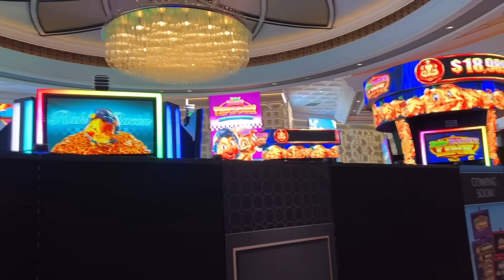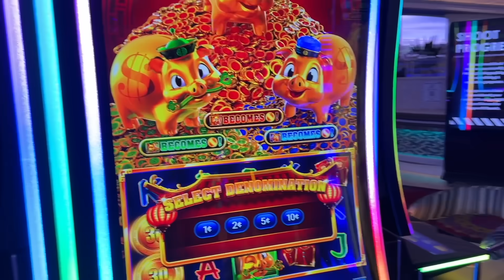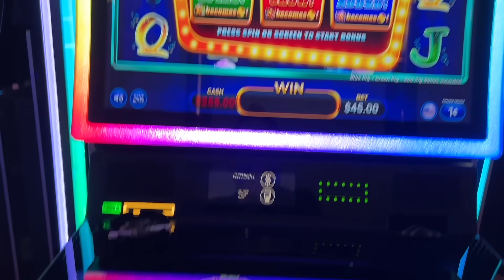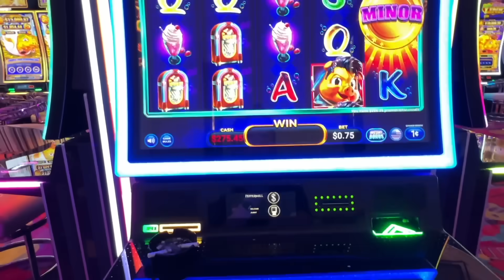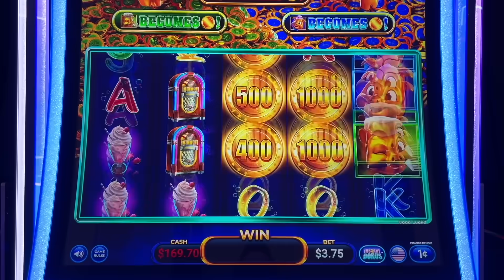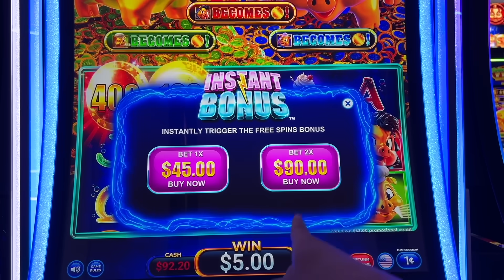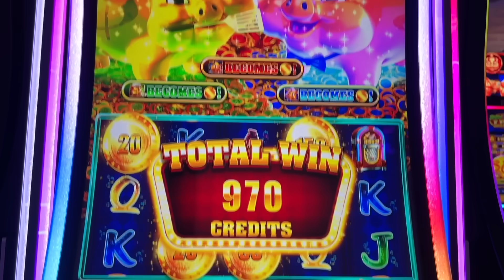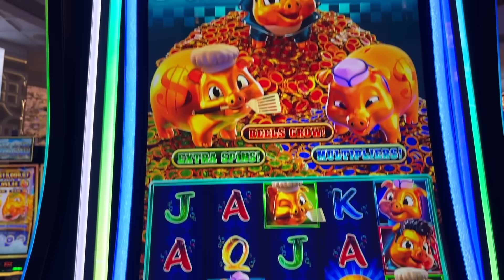BRAND SPANKING NEW!! RAKIN' BACON TRIPLE OINK (SODA FOUNTAIN FORTUNES) Slot Machine (AGS)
BRAND SPANKING NEW!! RAKIN' BACON TRIPLE OINK (SODA FOUNTAIN FORTUNES) Slot Machine (AGS). On September 5th, the nationwide slot debut of AGS's new RAKIN' BACON games (TRIPLE OINK, CASH COMBO, and LINK) were unveiled at the @PeppermillResortSpaCasino . Me and a number of other YouTubers were invited to appear and give these new games a try. Special thanks to the Peppermill Casino and AGS for hosting this awesome launch party!